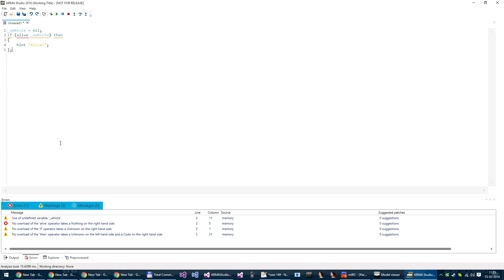ARMA Studio 2016 (Working Title) - Quick wiki access